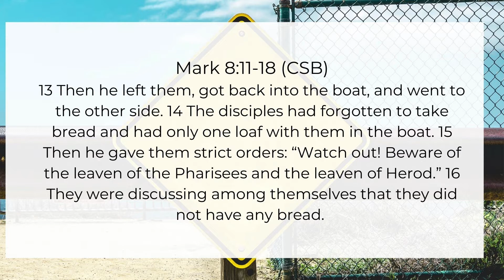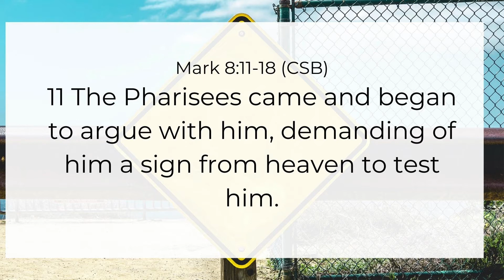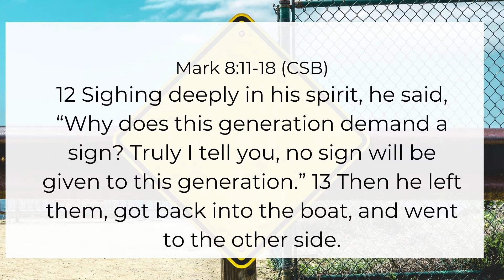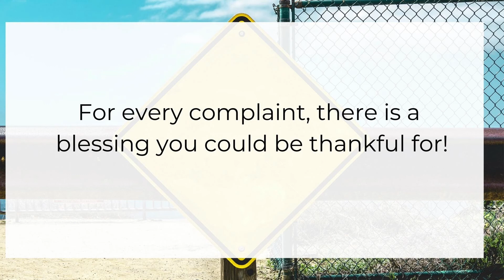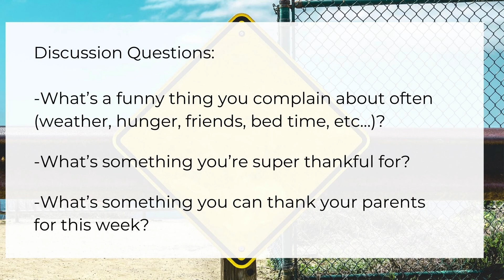Here's Your Sign || August 4th